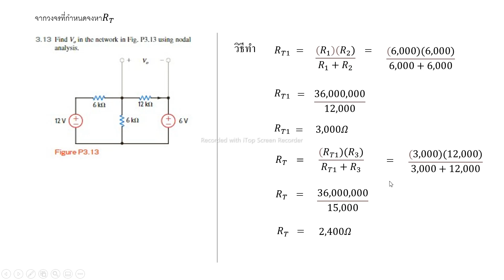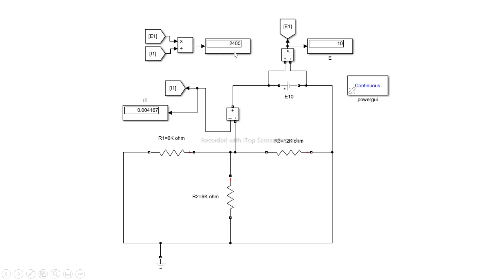Accepted PHISIT KOKCHAROEN